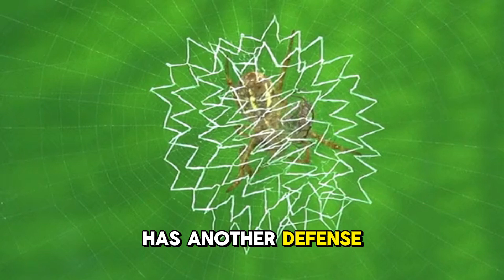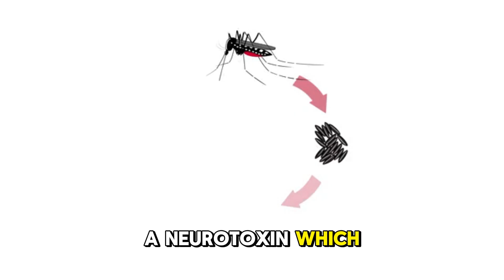Top 5 facts about bugs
🕷️🐞 CREEPY CRAWLIES: The Secret World of Bugs & Spiders! 🐜🕸️

They crawl, they fly, they spin, and some might even bite! But there’s a whole lot more to bugs and spiders than meets the eye. In this fascinating video, we take you deep into the miniature universe of insects and arachnids — a world filled with mind-blowing adaptations, bizarre behaviors, and nature’s tiniest architects and warriors.

🐛 What You’ll Discover:
✅ The difference between bugs, insects, and spiders
✅ The amazing life cycles of butterflies, beetles, ants, and more
✅ Why spiders aren’t insects — and how they hunt, spin webs, and survive
✅ Nature’s best engineers: Ant colonies, bee hives & silk-weaving spiders
✅ Strange defenses like stink sprays, mimicry, and camouflage
✅ The critical role bugs and spiders play in ecosystems

🌎 Why They Matter:
Love them or fear them, bugs and spiders are essential to life on Earth. They pollinate plants, recycle waste, control pests, and even inspire technology. You’ll gain a new appreciation for these tiny but mighty creatures — and maybe even overcome your fear!

🧠 Cool Creepy Facts You’ll Love:
🕷️ Some spiders have 8 eyes — but still can’t see well!
🐜 Ants can carry 10–50 times their body weight
🪲 Beetles make up nearly 25% of all known animal species on Earth
🐝 Honey never spoils — archaeologists found 3,000-year-old edible honey in Egyptian tombs
🦋 Caterpillars literally liquefy in their cocoons before becoming butterflies

🎥 Perfect For:
• Nature & wildlife fans
• Curious minds of all ages
• Science lovers and students
• Anyone fascinated (or terrified!) by bugs and spiders

💬 Join the Discussion:
Which bug or spider surprised you the most? Got a favorite insect or a scary spider story? Drop it in the comments — we want to hear from YOU!